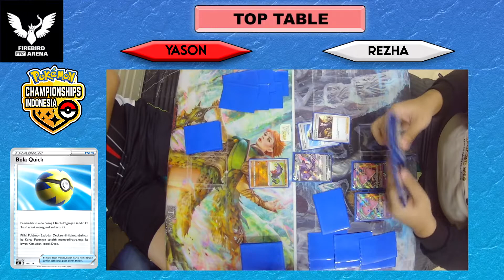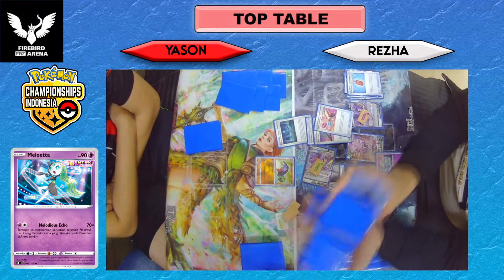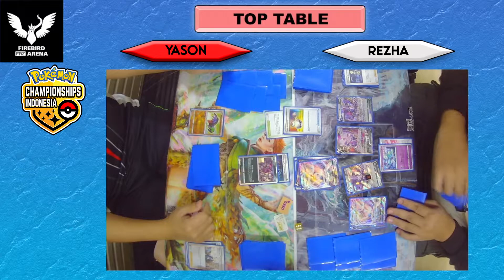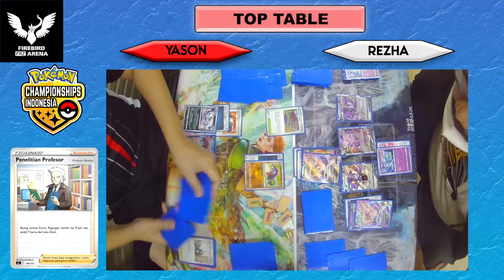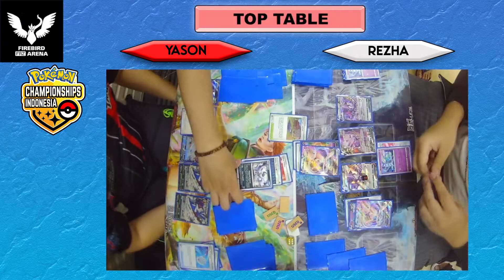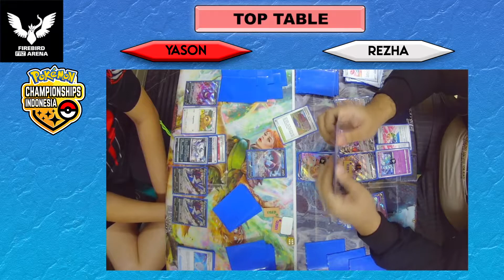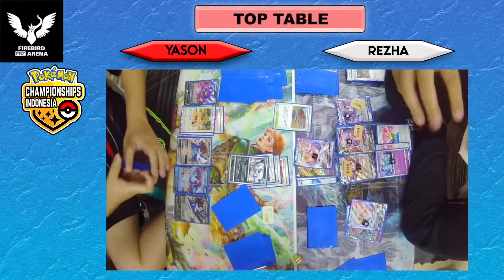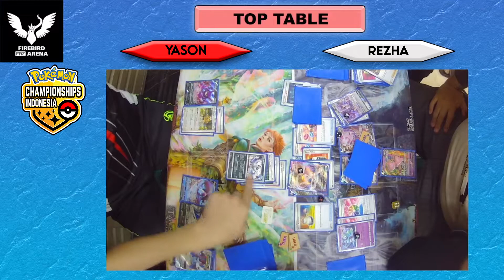Absol vs Mew Vmax!! Pokemon TCG Indonesia's National Championship Qualifier at Firebird FRZ Arena!!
Halo guys,

Video kali ini merupakan top table dari National Championship Qualifier di Firebird FRZ Arena yang memperebutkan satu tempat di National Championship!! Pertandingan top table kali ini mempertemukan Yason dengan Deck Hisuian Samurott VStar dan Rezha dengan Deck Mew Vmax.